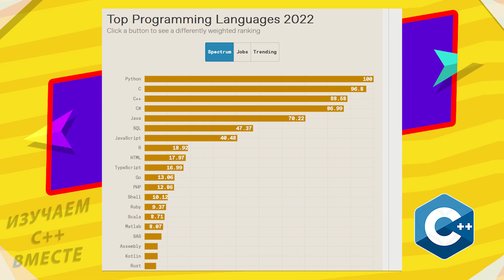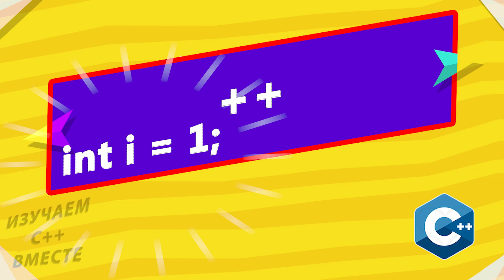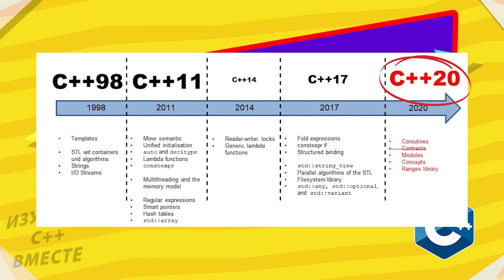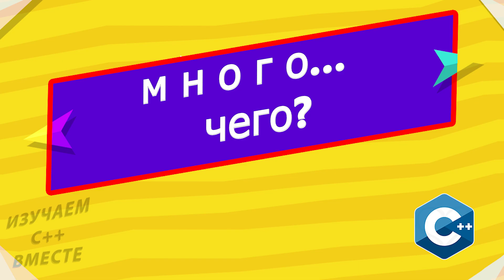КРАТКАЯ ИСТОРИЯ ЯЗЫКА ПРОГРАММИРОВАНИЯ С++ #1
В этом видео вы узнаете:

◆    Краткую историю такого языка программирования как С++.

Это видео подойдет для тех, кто:
◆    Хочет обучаться программированию на С++.